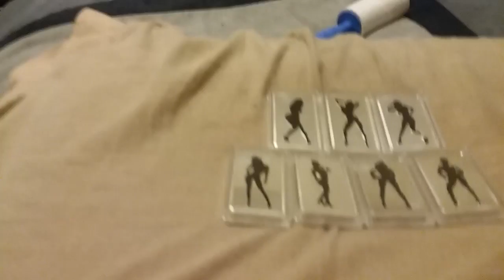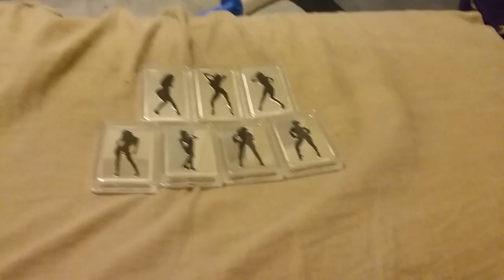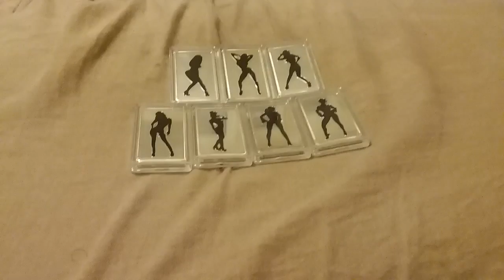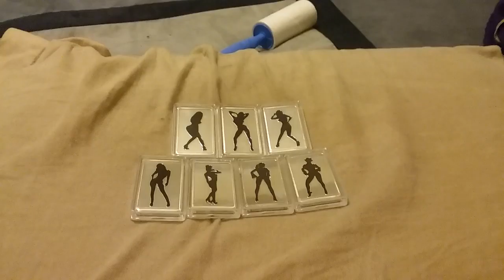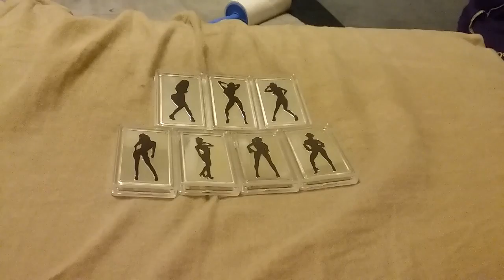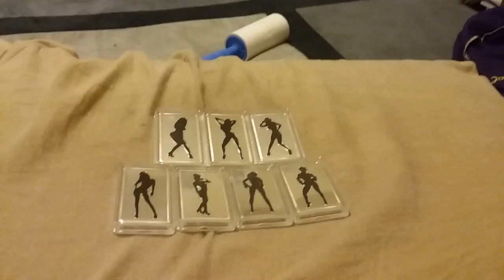North American dating Pt 2